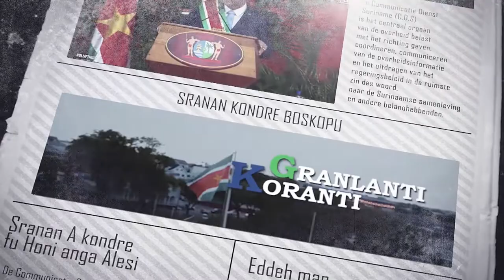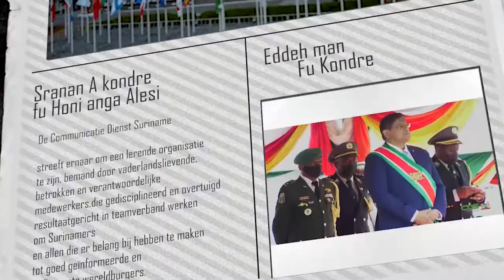𝔾ℝ𝔸ℕ𝕃𝔸ℕ𝕋𝕀 𝕂𝕆ℝ𝔸ℕ𝕋𝕀 (SARAMACCAANS), DD 14 OKTOBER 2022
De onderwerpen in deze aflevering zijn:
- Olievlekken gevonden op de Surinamerivier
- Voorzetting Seventh meeting of the Caribbean Development Roundtable
- Ordening botenverkeer op de Marowijnerivier van start